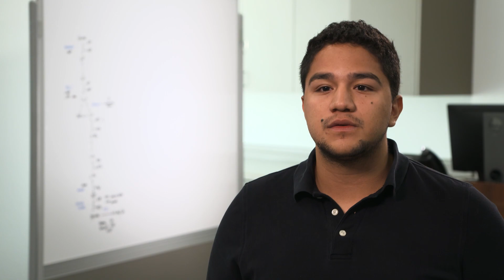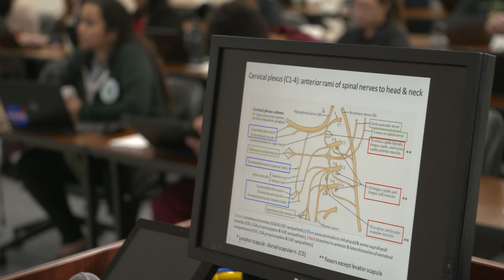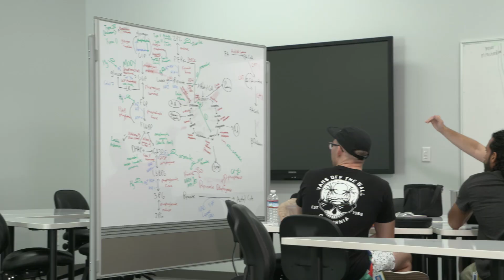Touro University Nevada Medical Health Sciences Program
Prepare for the next step in your healthcare career with the Master of Science in Medical Health Sciences degree. This challenging program will evaluate your readiness and prepare you for future coursework. You will build a solid foundation for your career whether it is medical school, optometry, podiatry, physician assistant, dentistry, or pharmacy. Come be a part of our family.